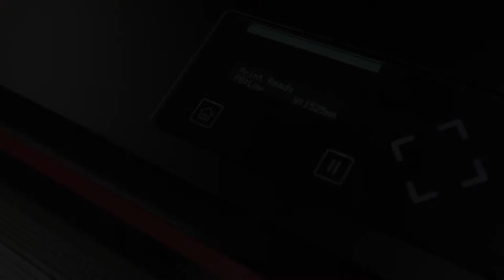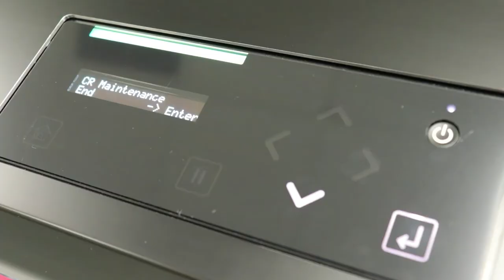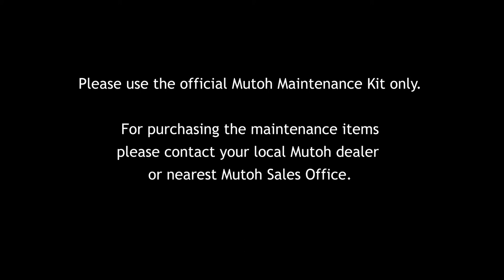Periodical Maintenance Procedure - XpertJet 1641SR/1682SR Roll Printers using MS41 inks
This video shows the regular maintenance procedure for the Mutoh XpertJet 1641SR/1682SR roll printers using Mutoh’s genuine MS41 series inks.  Please contact your local distributor for ordering the genuine Mutoh maintenance material used in this video.